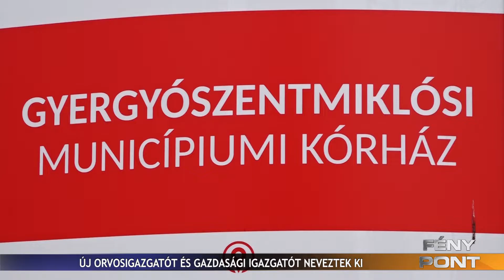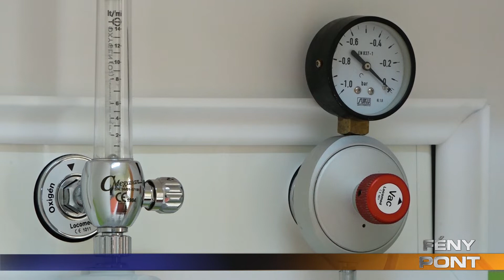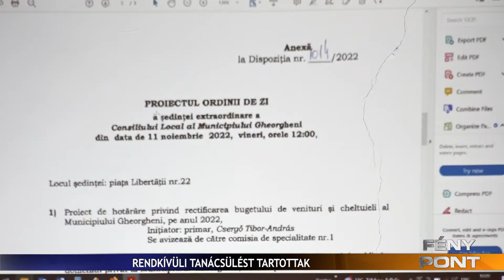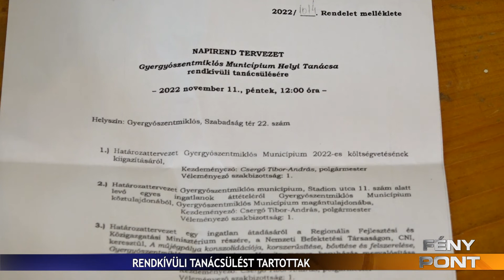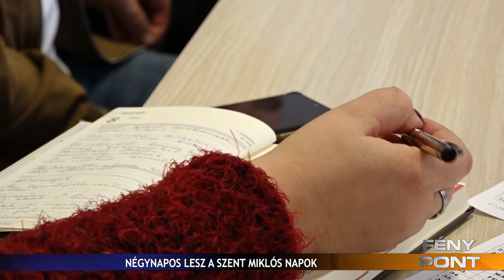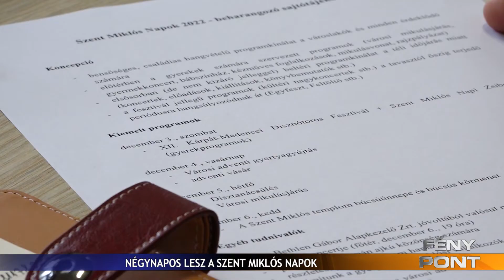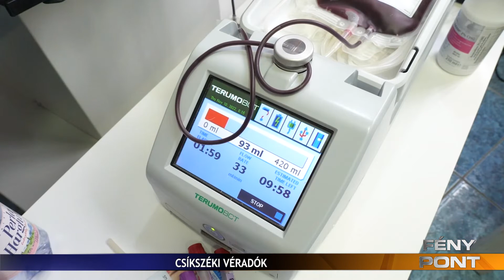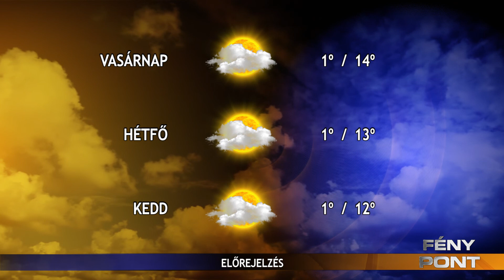Fény Pont 2022. november 11.